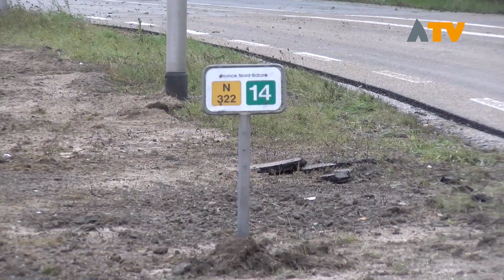Aanleg rotonde op 'horrorkruising' gereed - Altena TV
ANDEL/GIESSEN - Met de aanleg van een rotonde op de kruising met de N322 ter hoogte van de oversteek van de Hoge Maasdijk in Andel naar de Maasdijk in Giessen is einde gekomen aan een van gevaarlijkste kruisingen in Altena.

Om overlast te beperken werd er vanuit de gemeente Altena aangehaakt bij werkzaamheden die Rijkswaterstaat uit moest voeren aan de Wilhelminasluis bij Andel. Ook werd onderhoud gepleegd aan onder andere de beschermlaag op de wegdekken van de sluis.Het zogenaamde horror-kruispunt stond al veel langer ter discussie. Roland van Vugt, wethouder en inwoner van Andel heeft zich samen met het CDA lange tijd hard gemaakt in zowel de provincie als de gemeente voor de aanleg van een rotonde.

Om de aanleg te bespoedigen is afgeweken van het gebruikelijke aanbestedingsbeleid. De aanleg werd gegund aan de lokale ondernemer Zijlstra Infra uit Giessen.